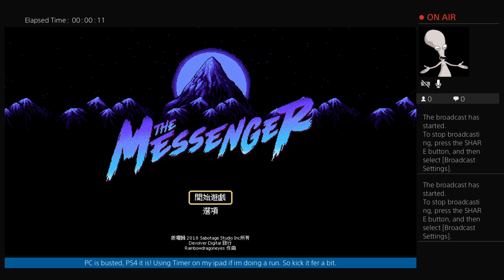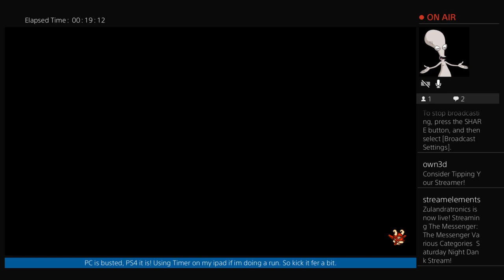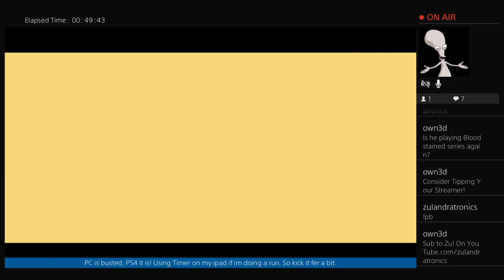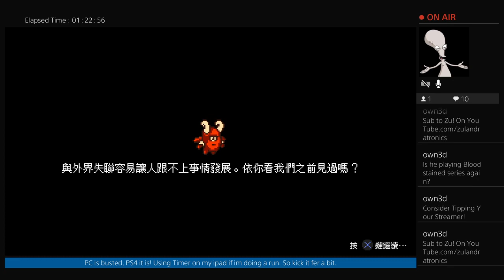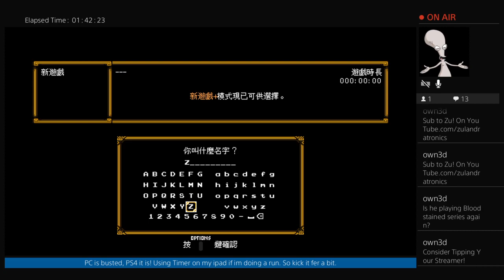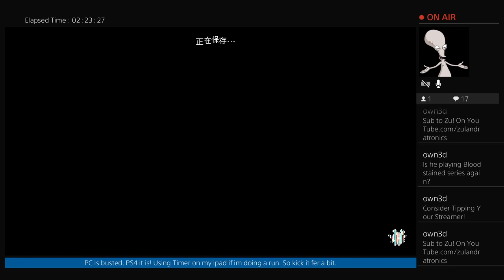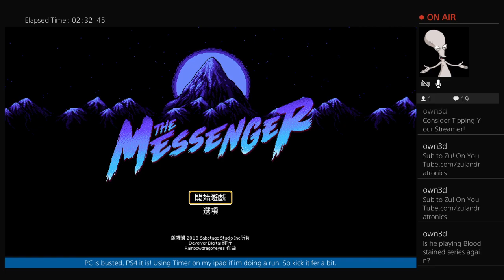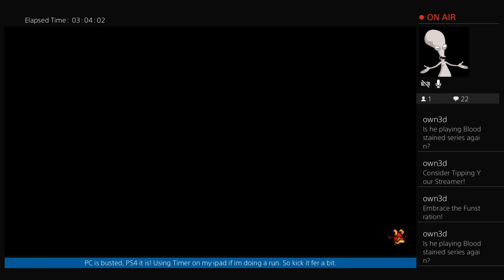The Messenger Various Categories Saturday Night Dank Stream! VOD 4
Friday Night Dank Runs - The Messenger 3 Runs, 1 cruddy PB -- Watch live